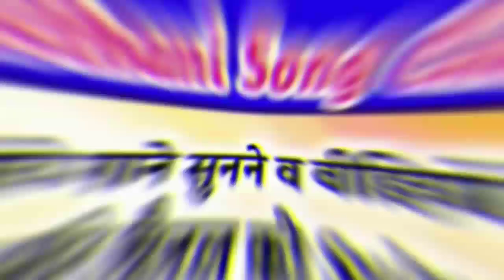I love you बोल द प्रियंका | सुपरस्टार मनराज दिवाना का 2021 का जख्मी धमाका | manraj deewana new Song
I love you बोल द प्रियंका || सुपरस्टार मनराज दिवाना का 2020 का जख्मी धमाका √√ manraj diwana new Song
❖ song :- I love you बोल द प्रियंका
❖ Singer :- manraj deewana
❖ Director :- Vicky thekla shahpura 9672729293
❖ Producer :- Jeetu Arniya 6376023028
❖ Album :- i love you
❖ Label :- Bagdawat Brother's
❖ Helper :- Bagdawat Music Lalsot
                    Bainsla music
                    Dev music SawaiMadhopur
                    Jmc Rajasthani
❖ Copyright :- ©Bagdawat Brother's
❖ Category :- Rajasthani Dj Songs 2019

Licensed to YouTube by Bagdawat Music company (Lalsot) on behalf of Bagdawat Music company &Dev Music company

Contacts company (person)   :-   MR. Jeetu Arniya
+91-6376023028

1. Manraj Diwana new song 2020
2. Manraj Diwana new song 2020 dj remix
3. मनराज दीवाना न्यू साँन्ग 2019
4. Dhara singh gurjar new song
5 dhara singh tiger new song 2020
6. Manraj diwana new song 2020
7.manraj diwana 2020 new song
8. मनराज दीवाना न्यू साॅन्ग 2020
9. Priyanka music rajmana
10 प्रियंका म्युजिक रजवाना
Meenawati Geet, Meenawati Geet 2019, New Meenawati Song 2019, Meenawati Uchhata Geet 2019,kr devta new song 2020, kr meena song, काळू राम देवता,  k r devta song 2020, k r devta new song 2020,

Lattest Rajasthani song !! New Rajasthani DJ song !! Rajasthani Gurjarwati song !! Rajasthani meenawati song !! And all Rajasthani hit song's !!